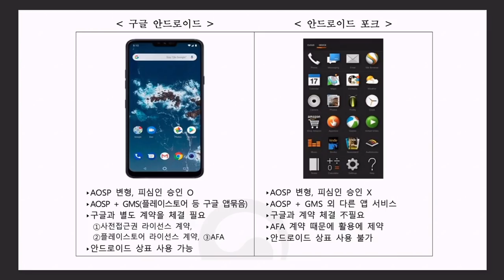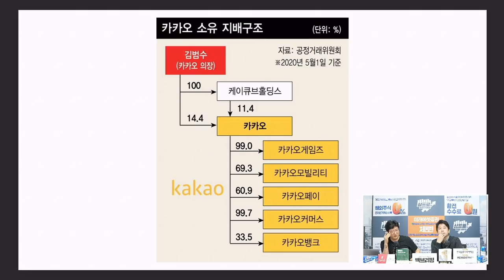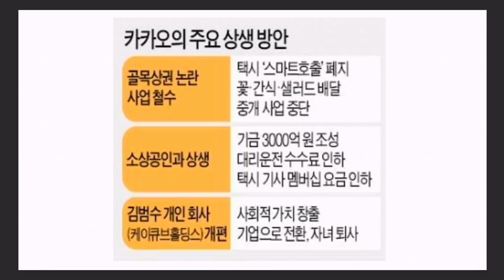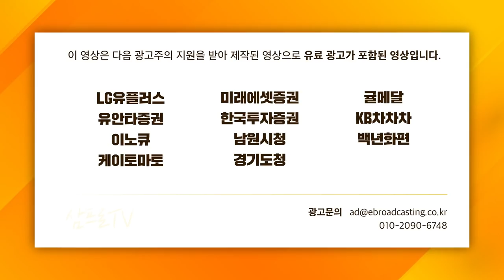[주인장백 브리핑] 카카오 겨냥한 공정위, 속내는? / 구글, 삼성과 LG에 갑질한다??